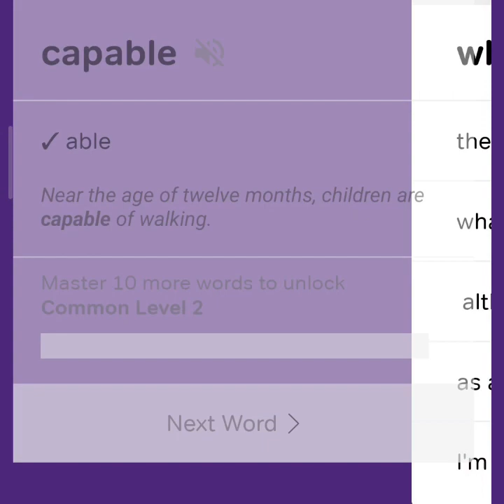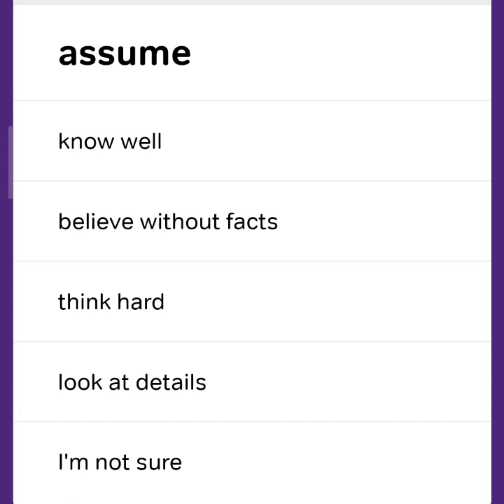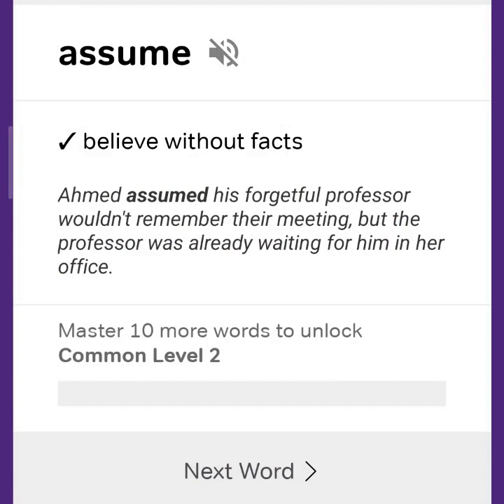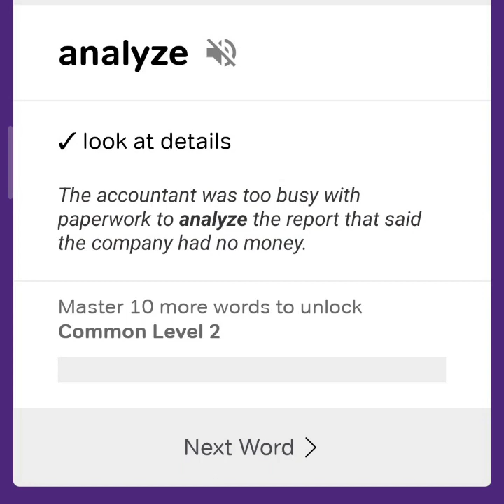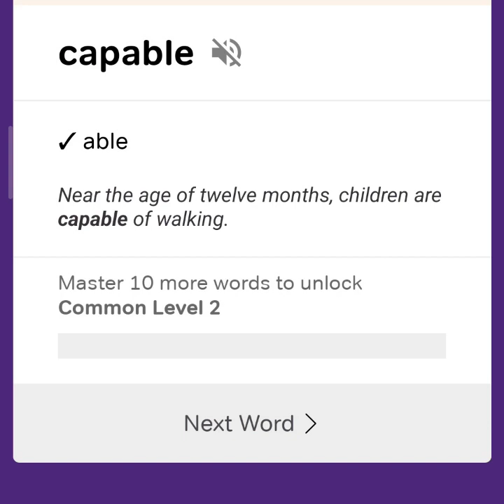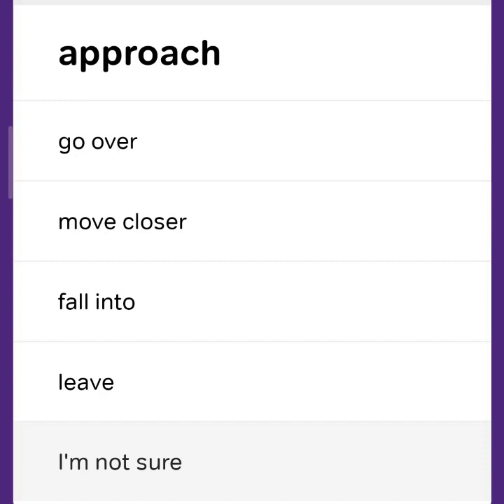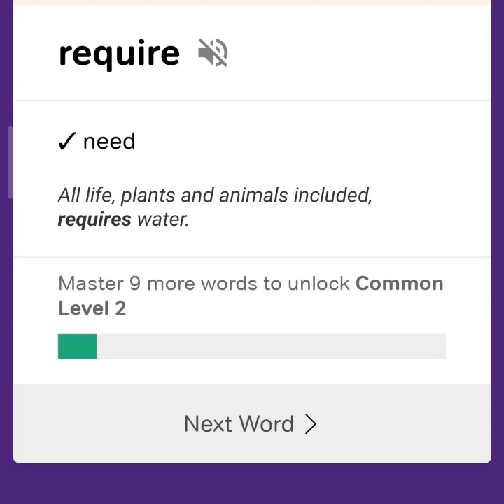ENGLISH VOCABULARY | IELTS WORDS | MATCH THE WORDS TO THEIR DEFINITIONS | LISTEN, WATCH AND LEARN.